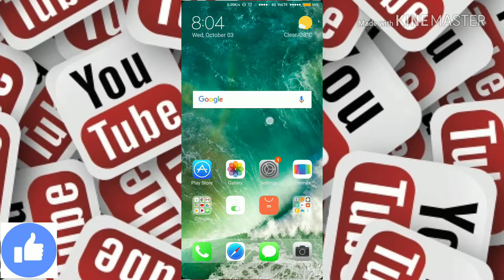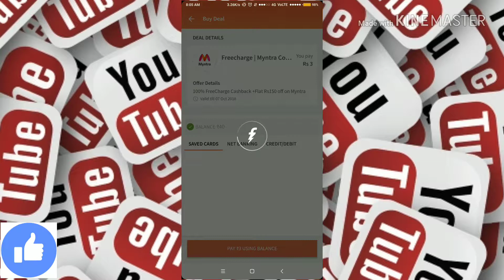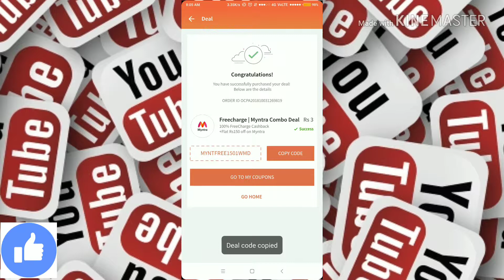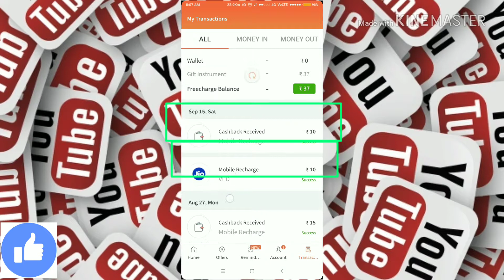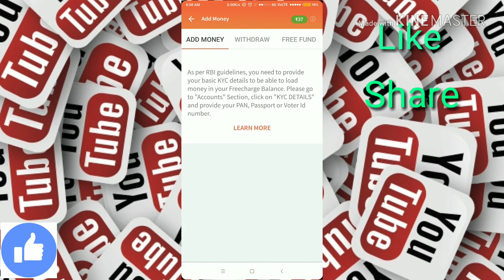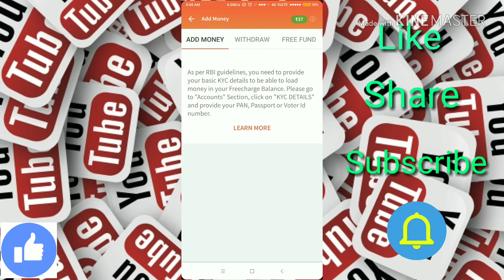Get Free 10 Recharge Offer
HELLO
           LARGE FAMILY MEMBER

Agar aap LARGE FAMILY MEMBER banna chahte hai to video ke niche red color ka subscribe likha batan hai ush par click karne ke bad bell icon par click karke ban sakte hai.

aap ynha bhi LARGE FAMILY MEMBER ban sakte hai👉